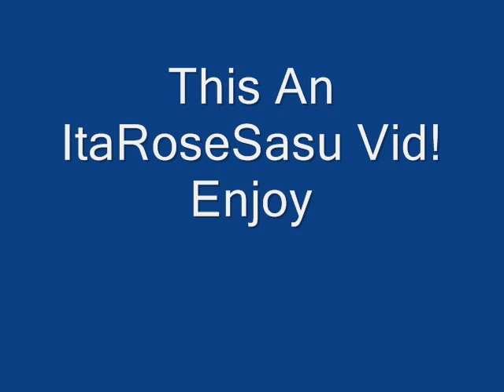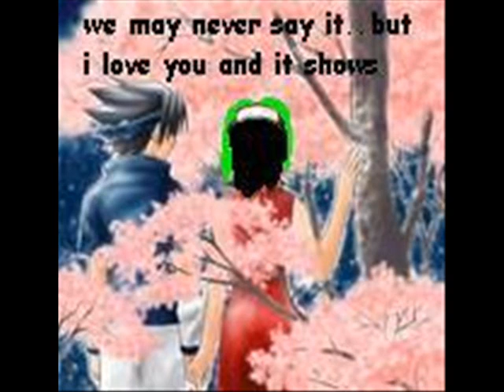Rose is Just A Teenager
This is a music vid about My RPC Rose. Made by weapon13WhiteFang. Hope you like it